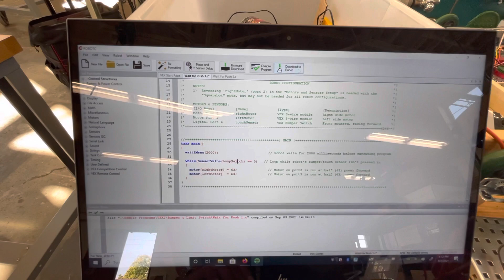Product Design 2: debug 3.1.3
Worked for Nava